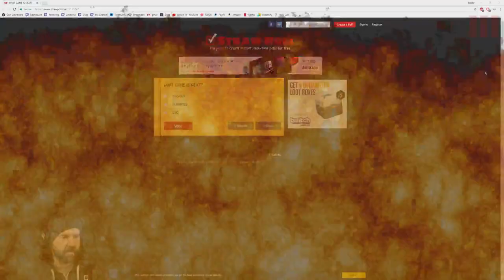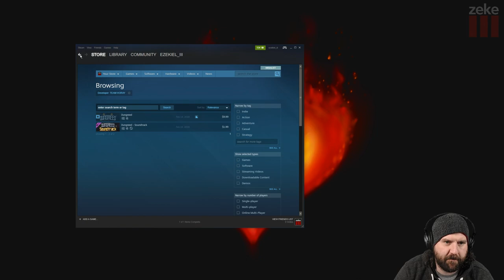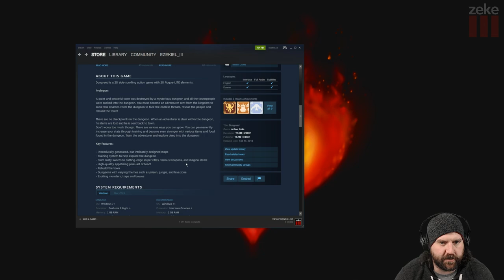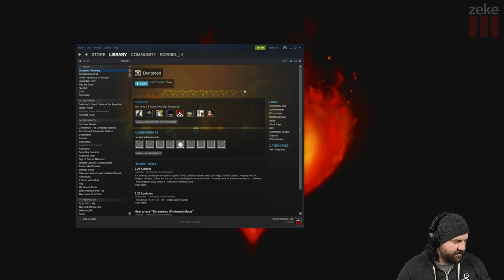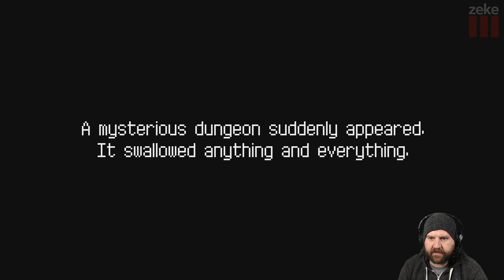Indie Sunday: Dungreed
"Dungreed is a 2D side-scrolling action game with 2D Rogue-LITE elements. You become an adventurer exploring a continuously evolving dungeon to prevent the town from being destroyed. Eliminate enemies, use a variety of weapons and magic, eat food, and defeat evil in the dungeon!"